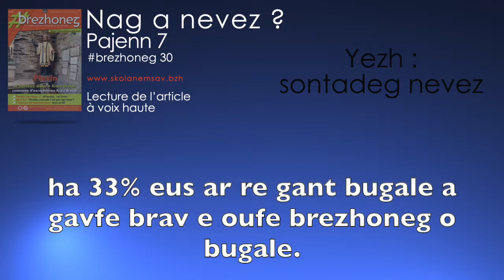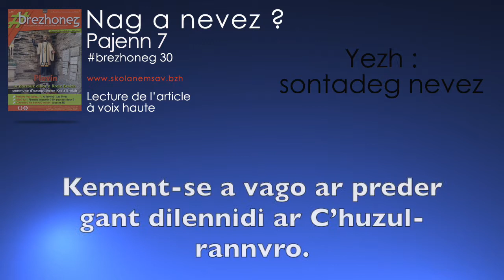brezhoneg 30 - Nag a nevez ? - Yezh : sontadeg nevez